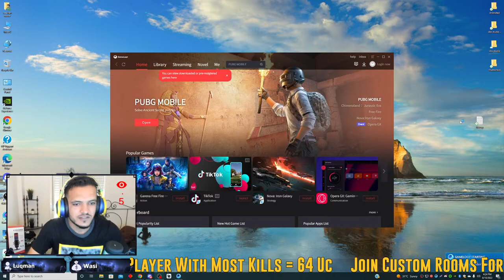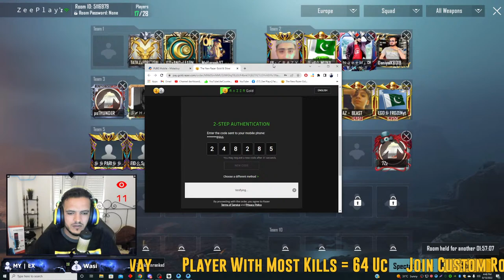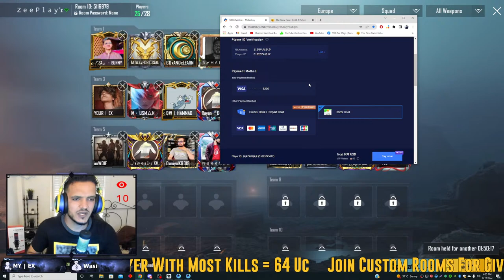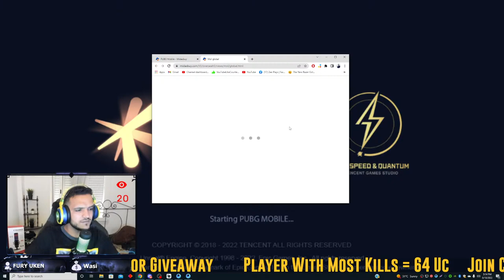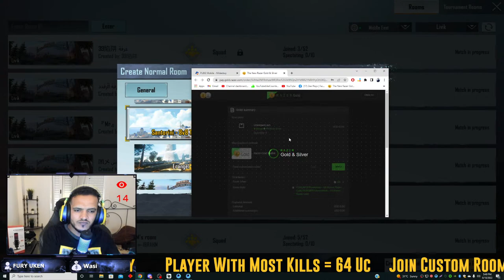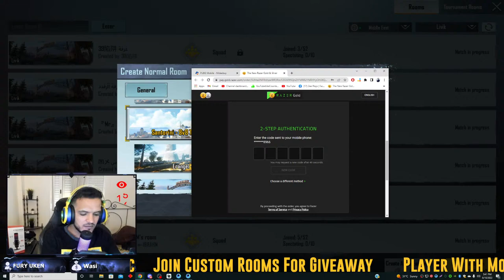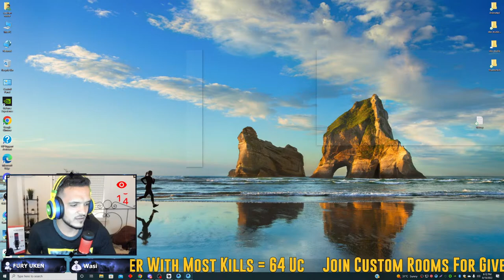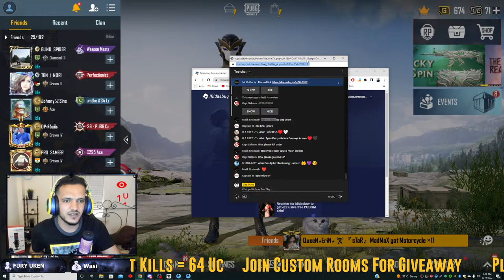🔴 PUBG MOBILE LIVE | UC GIVEWAY AND BOUNTIES | ZEE PLAYZ IS LIVE 🔴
🔴 LIVE PUBG MOBILE CUSTOM ROOMS | ROYAL PASS GIVEAWAY | UNLIMITED UC ROOMS | ZEE IS LIVE 🔴

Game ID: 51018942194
    PC SPECS
HP OMEN OBELISK 875-1807nz
CPU:i7-9700K   3.60GHz 0
GPU: NVIDIA GeForce RTX2070 Super 8GB
RAM: 16GB Kingston 2666MHz
SSD: SAMSUNG MZVLB512HAJQ-000H1 512GB
HDD: Seagate 1Tb & WD 1tb
Chipset : Z390
INTERNET : UP TO 100 mb
CAME : LOGITEC BRIO 4k Stream Edition
Headphone : RAZER NARI ULTIMATE OVER WATCH LUCIO WIRELESS
MIC : HAYPERX QUADCAST S
CHAIRE : Secret Labs BATMAN Edition
TABLE : IKEA IDÅSEN black 160x80cm
ⁱᵍⁿᵒʳᵉ ᵗᵃᵍˢ!
pubg live custom rooms pubg mobile live
custom room pubg mobile live pakistan
pubg live custom room new,